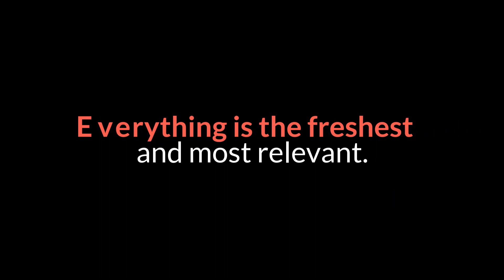Paris will make public transport free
Французские власти планируют сделать общественный транспорт в Париже бесплатным. Подобный эксперимент уже успешно реализовали в нескольких десятках небольших городов страны, пишет  «Би-би-си» .  Бесплатный проезд на общественном транспорте внедряют во Франции уже несколько лет. Сейчас привилегией пользуются сотни тысяч жителей более чем 30 городов страны. Среди таких муниципалитетов — Дюнкерк на севере Франции, который предоставил 200 тысячам жителей бесплатный проезд по 18 автобусным маршрутам с 2018 года. Не платит за городской транспорт население Обани и Коломбье. Страсбург, девятый по величине город Франции, стартует с этой программой в сентябре.  Согласно исследованию, проведенному в Дюнкерке после внедрения политики бесплатного проезда, изменения «оживили» город и привели к сокращению там выбросов углерода, так как многие автомобилисты пересели в маршрутки. Количество поездок общественным транспортом с начала запуска системы увеличилось на 60 процентов. Затраты на финансирование программы бесплатного общественного транспорта власти покрывают за счет увеличения налогов для местного бизнеса.  «Это очевидный успех и знак того, что бесплатный общественный транспорт может работать в больших масштабах», — говорит профессор Парижской школы городского планирования Арно Пассалаква (Arnaud Passalacqua).  Заместитель мэра Парижа и кандидат в президенты столичного региона Иль-де-Франс Одри Пульвар (Audrey Pulvar), сделала бесплатный общественный транспорт своим ключевым обещанием в предвыборной кампании.                    Место силы   Как изменить города, чтобы люди не хотели оттуда сбежать              В активном поиске   США и Европа нашли способ заманить лучших специалистов. России есть чему поучиться       В регион входят восемь французских департаментов, в числе которых Париж. По предложениям Пульвар, вслед за бесплатным проездом для школьников и студентов младше 18 лет, который ввели в Париже с 2020 года, программа постепенно распространится на всех жителей столицы Франции. К 2026 году проезд в общественном транспорте планируют сделать для парижан бесплатным как по выходным, так и в будни.  Сторонники программы считают, что внедрение бесплатного общественного транспорта решит несколько задач: поможет малообеспеченным французским семьям сократить расходы на транспорт, снизит давление на экологию. Критики видят в программе серьезные проблемы с финансированием и инфраструктурой.  По приблизительным подсчетам, ежегодные траты Страсбурга на программу составят от 6 до 8 миллионов евро (7,3-9,7 миллиона долларов) из муниципального бюджета. В Париже и во всем регионе Иль-де-Франс, по оценке Пульвар, эти расходы будут еще значительнее — порядка трех миллиардов евро в год. Дефицит политик рассчитывает покрывать за счет налогов на автомобили, которые сильнее всего загрязняют воздух, новых платежей c технологических гигантов. Кроме того, на финансирование инициативы с бесплатным общественным транспортом планируется направить сэкономленные от уменьшения количества автомобильных аварий деньги — около 10 миллиардов евро.  Франция не единственная страна в Европе, где общественный транспорт постепенно становится бесплатным. В 2013 году эстонский Таллин  стал  первой столицей в  ЕС , которая отменила плату за общественный транспорт. Власти стремились снизить транспортную загруженность города и повысить мобильность малообеспеченного населения, а также увеличить налоговые поступления за счет новых резидентов. Уже в первый год эксперимента в Таллин переехали 16 тысяч человек, что пополнило столичный бюджет на 16 миллионов евро.